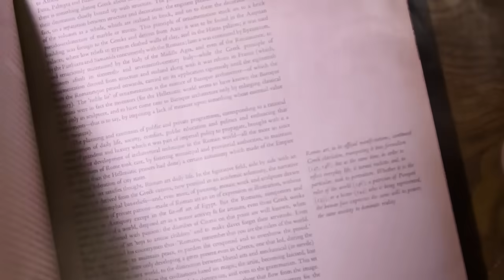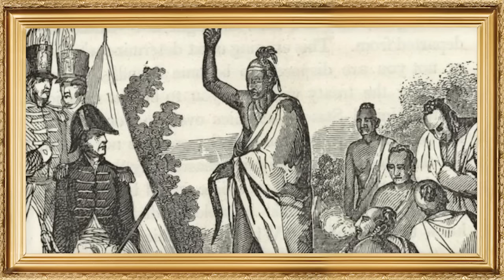Ep #8: The Trail of Tears: Not one, but many | Dark History Podcast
Welcome to the Dark History podcast. Today, we are going to talk about the Trail of Tears. Now, this is a heavy one, but it’s a necessary one. Over two decades, the U.S. Government stole Native land and relocated about 88,000 people. About 17,000 died along the way. But this is also a story of pride and resistance, with many of these tribes surviving to tell the story today.

Bailey Sarian
4400 W Riverside Dr Ste 110-300,

Trail of Tears Chapters:
00:00 Intro
01:37 TRAIL OF TEARS OVERVIEW
03:22 THE BACKGROUND
06:58 ANDREW JACKSON
10:09 THE REMOVAL & THE CHOCTAW
15:45 THE SEMINOLES, THE CREEKS, & THE CHICKASAW
22:53 THE CHEROKEE
25:40 THE SUPREME COURT
29:32 MARTIN VAN BUREN
34:56 THE DEATH MARCH
41:03 ARRIVING TO OKLAHOMA
43:56 A PAINFUL, YET PROUD LEGACY

This podcast is Executive Produced by:
Chelsea Durgin from Slash Mgmt, Bailey Sarian, and Ed Simpson from Wheelhouse DNA
Research provided by: Elizabeth Hyman & Jed Bookout
Writers: Jed Bookout, Michael Oberst, Joey Scavuzzo and me - Bailey Sarian
I'm your host Princess of the Dark, Bailey Sarian
Historical Consultants: Jeff Ostler (from the Universtiy of Oregon and author of Surviving Genocide: Native Nations and the United States from the American Revolution to Bleeding Kansas, published by Yale University Press in 2019), Dr. Michael Landis, ​​Clay Jenkins, And Bradley Wagnon (author of “How The World Was Made” and “The Land of the Great Turles” available in both Cherokee & English)
Video Director: Trent Barboza and Eric Abell
Edited by: Jim Luci
Production Management: Marissa Barrrientos